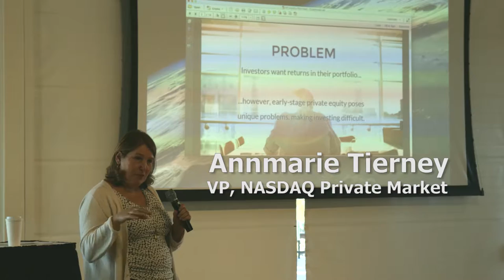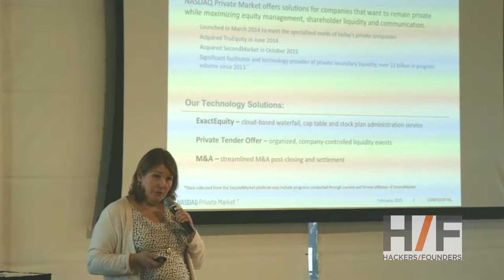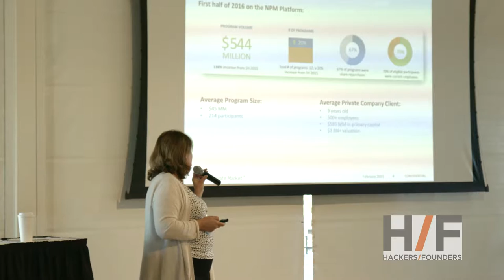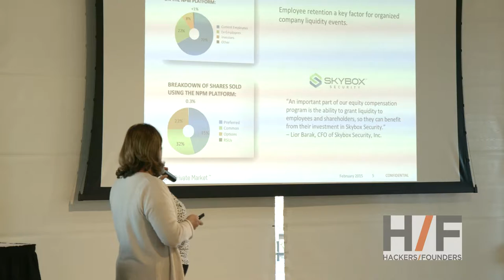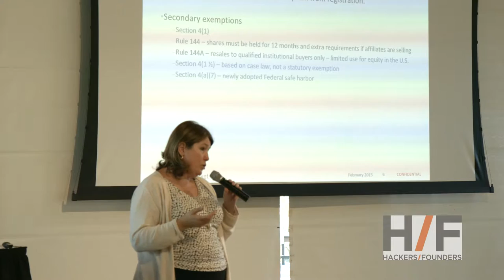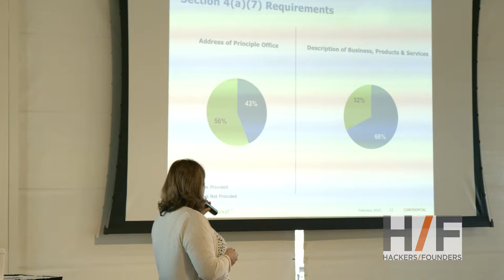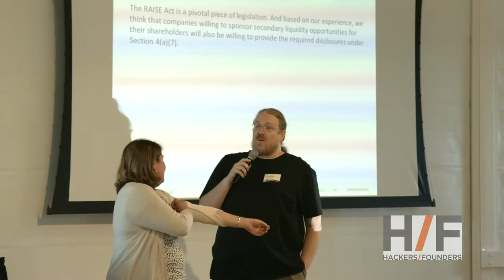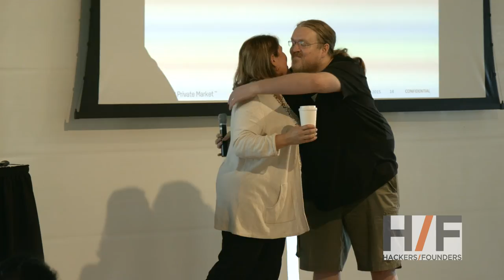Annemarie Tierney - Hackers/Founders Liquidity Conference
Hackers/Founders

The world’s largest network of entrepreneurs with currently over 200,000 members. Hackers/Founders also runs a founders cooperative / accelerator program, the H/F Co-op.